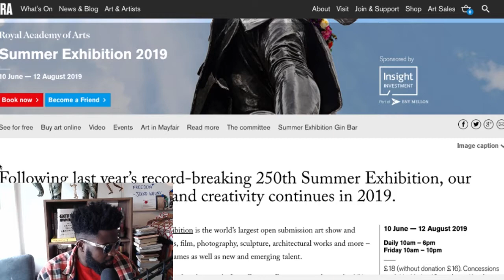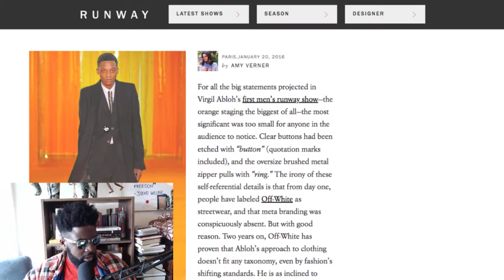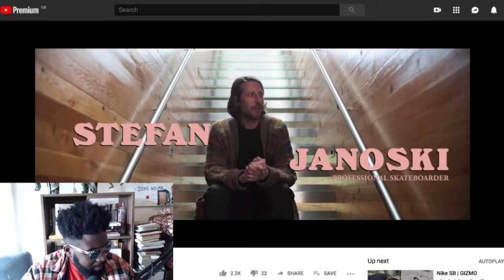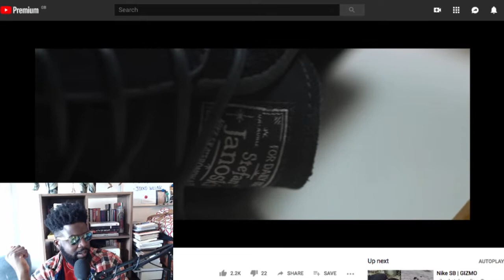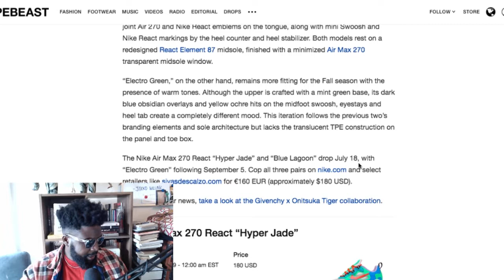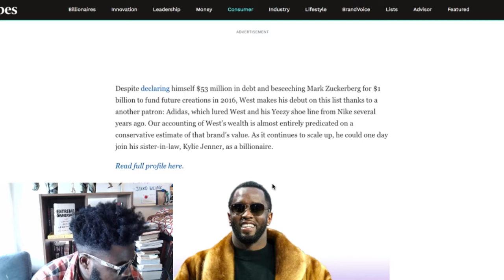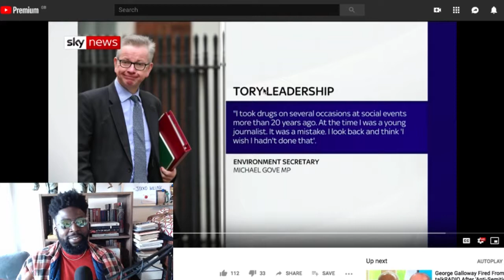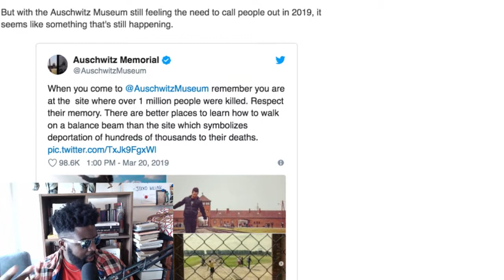The Agostinho Zinga Show #211 | Summer Exhibition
Agostinho rambles about Nike SB x Stefan Janoski 10th anniversary and the importance of self worth and sticking to your guns, new Nike Air Max 270 colourways for summer, an alternate colourway for the Patta x Jordan 7 rumoured to release, Royal Academy Summer Exhibition, who will be Hip-Hop's next billionaire, MP's trying to be relatable, weird Chernobyl selfies, Kylie Jenner and The Handmaid's Tale and more...